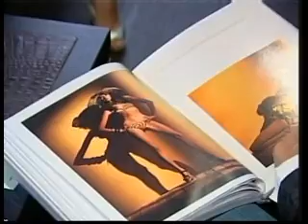image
special report rbc-tv